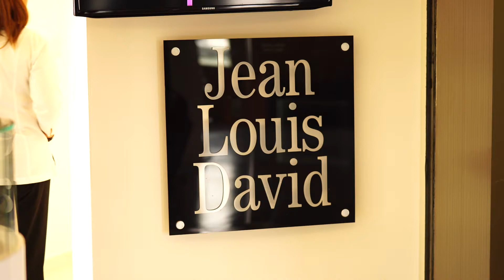COMO ME ARREGLE PARA LOS ELIOT AWARDS EN JEAN LOUIS DAVID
Hola!

Hoy les deje este mini videito para que vean como me arregle para asistir a los Eliot Awards 2018, el cambio lo realice en JEAN LOUIS DAVID, y me encanto!!!

GRACIAS MIL BESOS Y ABRAZOS